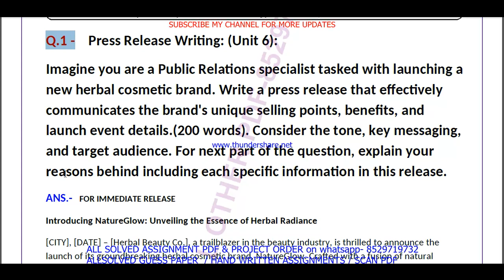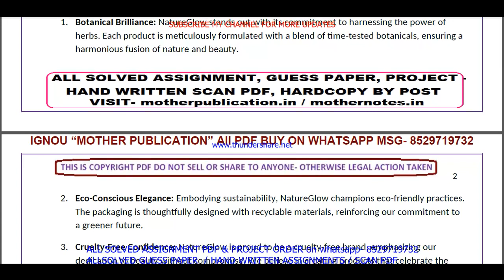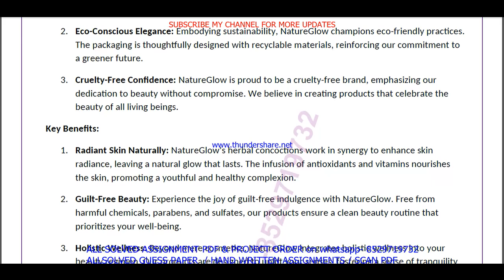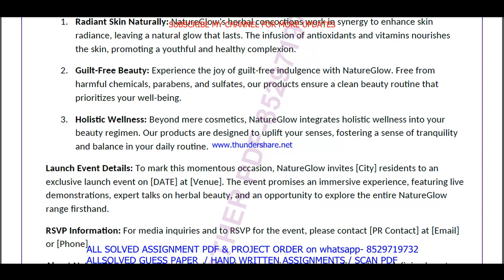MNM 024 solved assignment 2024 / mnm 024 solved assignment Jan / july 2024 / ignou PGDAIC mnm 024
mnm 24 solved assignment 2024-25,

mnm 24 assignment 2024-25,
mnm 24 assignment 2024-25 in English,
mnm 24 solved assignment in English,
mnm 024 solved assignment 2024-25 in English,

mnm 24 solved assignment in English 2024-25,

ignou mnm 24,
mnm 24 solved assignment 2024,
mnm 24 assignment 2024,
mnm 024 assignment 2024 in English,
mnm 24 ignou assignment,
ignou mnm 24 solved assignment,
ignou PGDAIC solved assignment 2024-25,
PGDAIC solved assignment 2024,
ignou PGDAIC solved assignment 2024,

ignou,
mnm 024 solved assignment 2024 in English,
mnm 024 free solved assignment,
ignou mnm-24 solved assignment 2024-25 in English,
ignou mnm 024 free solved assignment pdf download,
ignou mnm 24 free solved assignment,
mnm 024 handwritten assignment pdf 2024-25,
mnm 24 ignou assignment with answer,
mnm 24 assignment 2024-25 solved,
mnm 024 assignment pdf download,